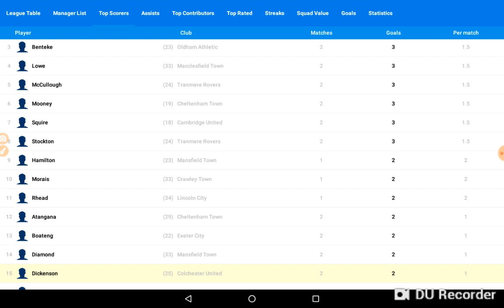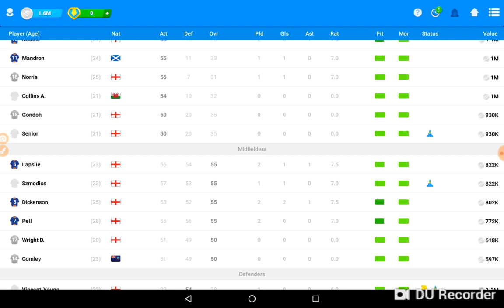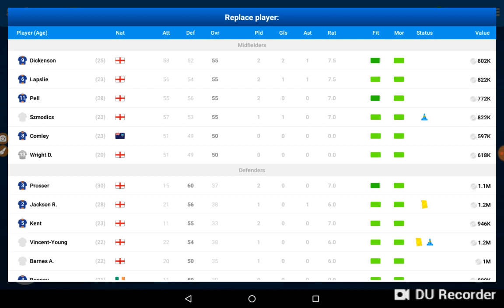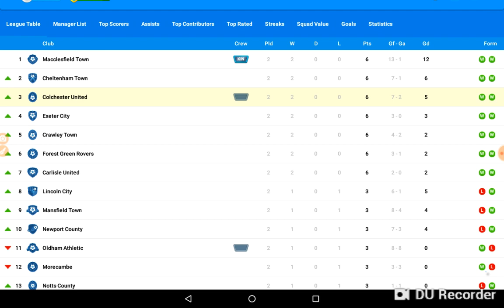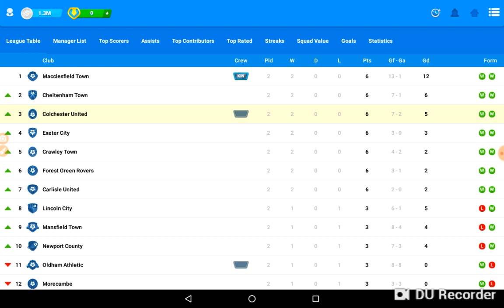442oons osm league colchester Vs morcambe